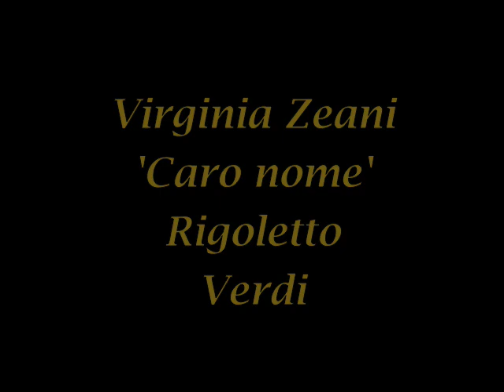Virginia Zeani - 'Caro nome' - Rigoletto - Verdi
Virginia Zeani's early career began with lyric coloratura roles such as Lucia, Amina and Violetta. She is heard here in 1955 at the age of 29 singing Gilda's aria from Act One of Rigoletto.

To hear how her superb voice matured, unblemished, listen to recordings made some fifteen years on of   'Tu che le vanita'   and   'To this we've come', and, on Google Video, to 'L'altra notte' from Mefistofele  in 1981.
 This recording is from a live transmission by Italian Radio.

NB The recordings of Mme Virginia Zeani are mostly from radio broadcasts or private or in-house tapes. They were saved by her fans and later, without her permission, sometimes transferred to CDs by companies who pay her no royalties. They are now posted on YouTube so that new opera lovers can freely experience and enjoy her remarkable performances.